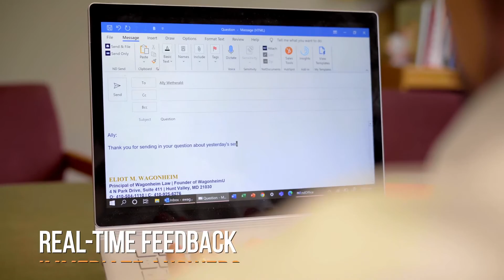The Project Manager Contracts Masterclass: 4 Weeks to Project Manager Contract Mastery Promo Video